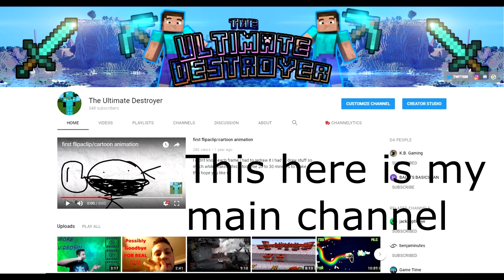Subscribe to my main channel